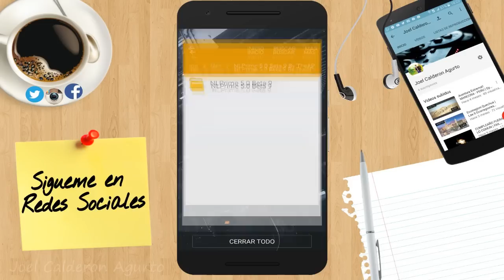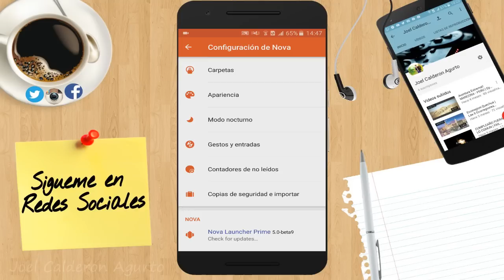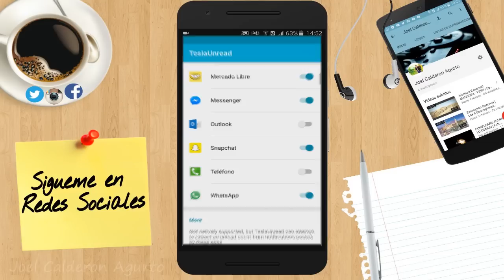NUEVO!! NOVA LAUNCHER PRIME 5.0 BETA 9 - NUEVAS FUNCIONES APK PREMIUM // 2016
Cualquier consulta pregunten, estaré a su disposición.

Tag´s:

nova launcher prime apk full 2016,.nova launcher prime.nova launcherpersonalizacion.nova launcher apk.nova launcher prime apk full 2015
nova launcher prime gratis
nova launcher bloqueo de pantalla.nova launcher configuracion
nova launcher como usar.nova launcher customization
nova launcher completo.nova launcher cambiar iconos
nova launcher carpetas,.nova launcher cajon de aplicaciones,
nova launcher como instalar,.nova launcher consume bateria,.como configurar nova launcher como lollipop,.nova launcher prime version c,.nova launcher prime c,
nova launcher c,.nova launcher prime version c apk,
nova launcher guia.nova launcher guide.moto g nova launcher,.nova launcher moto g 2.nova launcher huawei p8 lite,.nova launcher huawei.nova launcher icon packs
nova launcher julio 2016.nova launcher j7